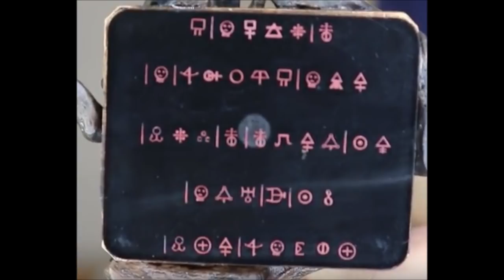BLACK OPS 4 ITA - NUOVO PACCO SEGRETO DI TREYARCH ZOMBIES [BO4 ITA]